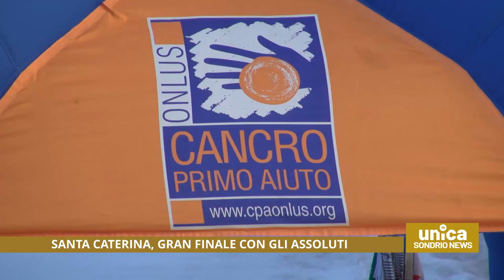Santa Caterina Valfurva, gran finale di stagione con gli assoluti di sci.